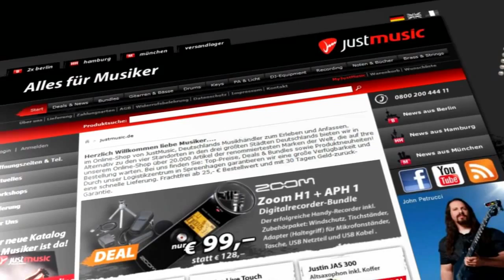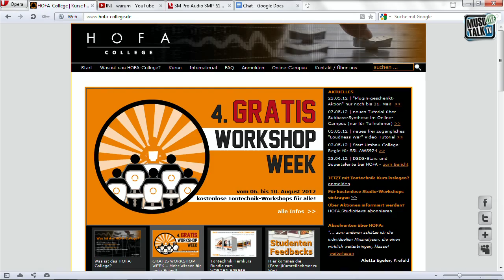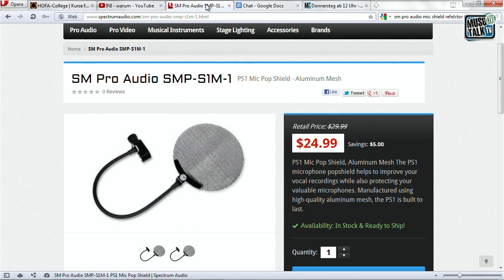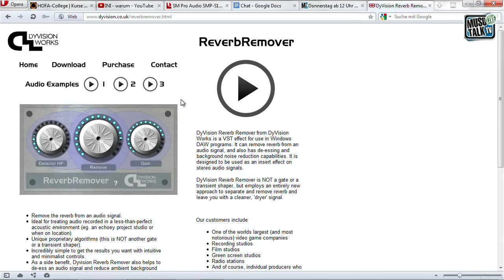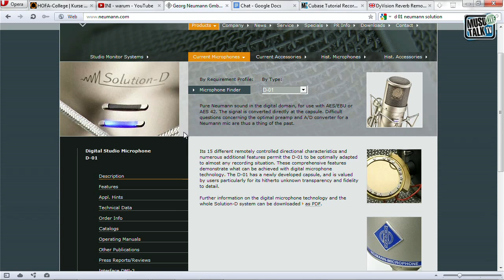Stimme zu Hause aufnehmen - der MusoTalk "PraxisTalk"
weitere Videos - Jochen Sachse ist nicht nur Geschäftsführer von Hofa, sondern auch ein erfolgreicher Produzent und Komponist (INI). Mit ihm und meinen Gästen diskutieren wir über die Möglichkeiten Stimme zu Hause aufzunehmen.